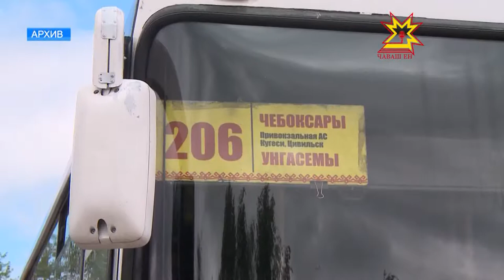Чăваш Енре ĕç укçи парăмĕ чакнă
Парăма вăхăтра тÿлесе татмалла. Ĕç укçи пирки калас пулсан — парăмсем пачах та пулмалла мар. Предприятисенче вăй хуракансене вăхăтра тÿлемен тĕслĕхсене тата парăмсене пĕтермелли майсене паян Правительство çуртĕнче сÿтсе яврĕç.